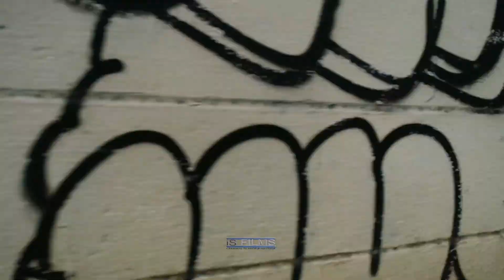TIIDA DEL WEST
Car Fashion